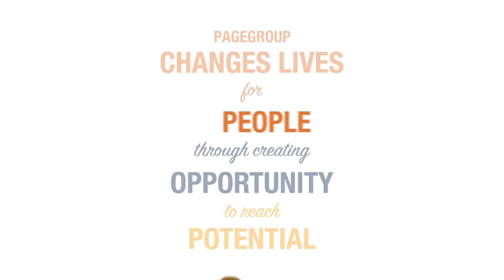Michael Page is one of the world's leading professional recruitment consultancies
PageGroup is made up of three market leading global recruitment brands; Page Executive, Michael Page and Page Personnel.

Michael Page is one of the world's leading professional recruitment consultancies, specialising in the placement of candidates in permanent, contract, temporary and interim positions with clients in the UK and around the world.